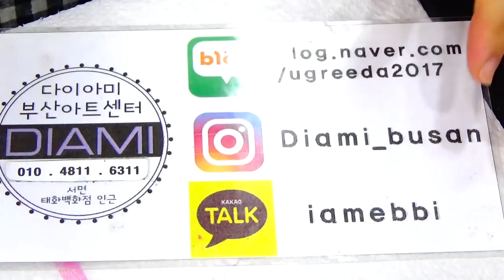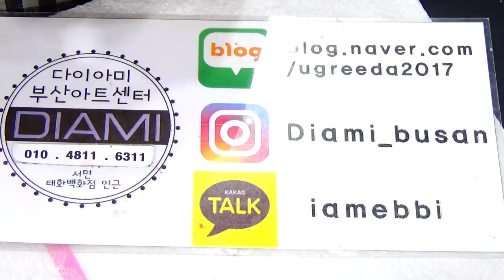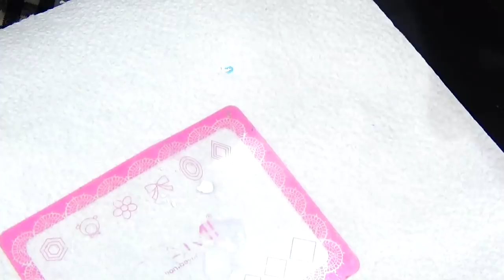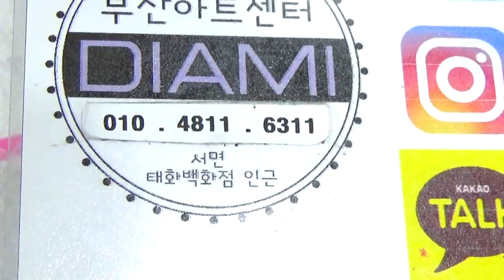[부산다이아미]파츠젤을 이용한 "꽃밭에는 꽃들이"^^